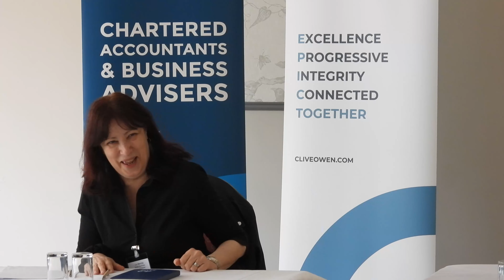Clive Owen Small Business Event v2